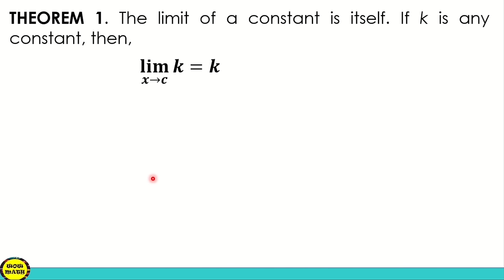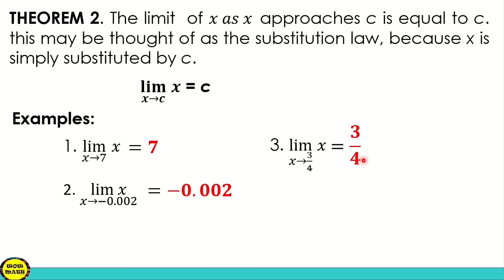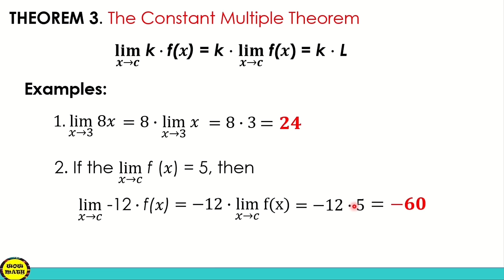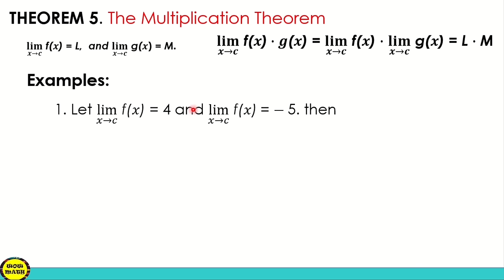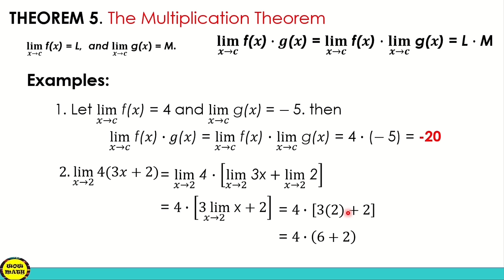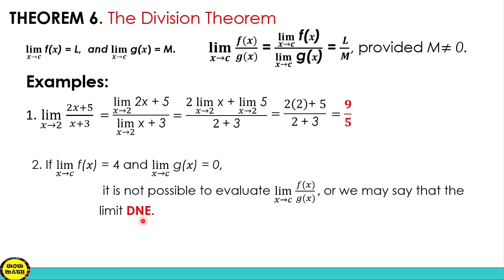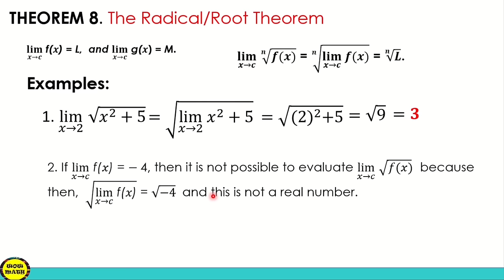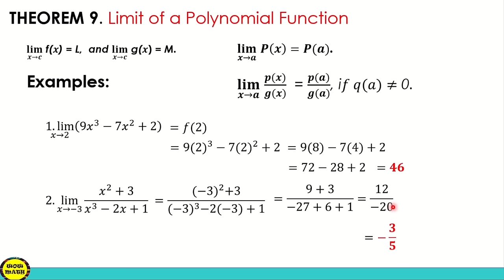ILLUSTRATION OF LIMIT THEOREMS || BASIC CALCULUS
‼️BASIC CALCULUS‼️
🟣 GRADE 11: ILLUSTRATION OF LIMIT THEOREMS